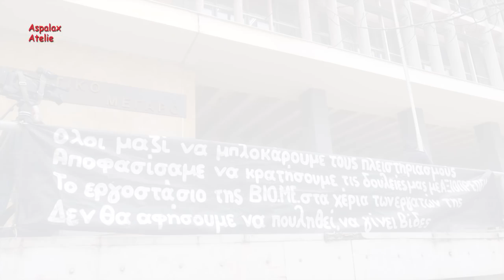Το "Ιλισος" των Lost Bodies στο CoOpenAir Festival της ΒΙΟ.ΜΕ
Οι ιστορικοί Lost Bodies στην καταπληκτική ερμηνεία του "Ιλισος" στο 1ο Φεστιβάλ Συνεργατισμού ΒΙΟ ΜΕ.
   Το 1ο Φεστιβάλ Συνεργατικής μορφής CoOpenAir Festival  έγινε στις 12, 13 και 14 Οκτωβρίου στο κατειλημένο εργοστάσιο της ΒΙΟ.ΜΕ στη Θεσσαλονίκη. Όπως μας αναφέρουν οι κινηματικοί οργανωτές στο κείμενο της πρόσκλησης:
  "Από τον Έβρο ως τη Κρήτη για εργασία χωρίς αφεντικά, για μια κοινωνία χωρίς εκμετάλλευση.
   Ο δρόμος του συνεργατισμού, της αυτοδιαχείρισης, της αλληλεγγύης, της αυτοοργάνωσης και της αξιοπρέπειας στην εργασία, ήταν είναι και είναι ο δρόμος ο οποίος επιλέξαμε να πορευτούμε με πρόταγμα την εργασία χωρίς αφεντικά, την ισοτιμία και την ισότητα. Τασσόμαστε ανοιχτά στο πλευρό των συνεργατικών δομών που λειτουργούν πραγματικά αμεσοδημοκρατικά και βλέπουν τους εαυτούς τους, όπως και εμείς, ως κομμάτι του προπλάσματος για μια άλλη κοινωνία. Στο 1ο Φεστιβάλ Συνεργατισμού CoOpenAir Festival θα δείξουμε ότι μπορούμε χωρίς αφεντικά από τα κάτω, αυτοοργανωμένα, με αυτοδιαχείριση ενάντια στην οικονομική τους βαρβαρότητα."
Στη διάρκεια των συζητήσεων στο Φεστιβάλ διαπιστώσαμε ότι η συζήτηση για τον συνεργατισμό και οι σύγχρονες κοινοτιστικές τάσεις συναντούν τόσο την παρελθούσα κοινοτιστική-συνεργατική ελληνική παράδοση όσο και το παράδειγμα των εναλλακτικών επιχειρήσεων στην Ευρώπη, Πόρτο Αλέγκρε, την αυτοδιαχείριση στην Αργεντινή, τους Ζαπατίστας, το Μοντραγκόν στη Χώρα των Βάσκων, τις εναλλακτικές κοινότητες, τις θεραπευτικές κοινότητες, τς βιοκαλλιέργειες, κ.λπ. Δηλαδή τείνει να εκλείψει η μονομέρεια από ένα μέρος του ελληνικού αντιπαγκοσμιοποιητικού κινήματος στο να προβάλλονται ή και να υποστηρίζονται μόνο οι προσπάθειες από τις άλλες χώρες χωρίς καμία αναφορά στα εγχώρια κοινοτικά-συνεργατικά παραδείγματα. Έτσι όσοι αναφέρονται στον διεθνή συνεργατισμό και κοινοτισμό, λαβαίνουν πια υπόψη τους και την τοπική παράδοση όπως μας θυμίζει & μας συνδέει εδώ και πέντε χρόνια η Συνεργατική ΒΙΟ.ΜΕ.
Κάμερα: Πανάγος Μιχελής.
Επεξεργασία ήχου-εικόνας: Άκης Ασπρογέρακας